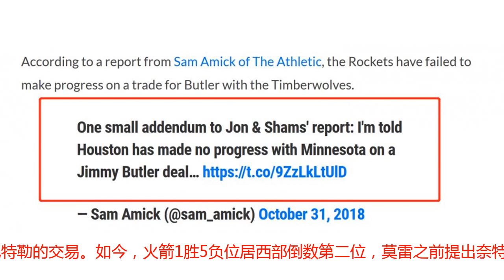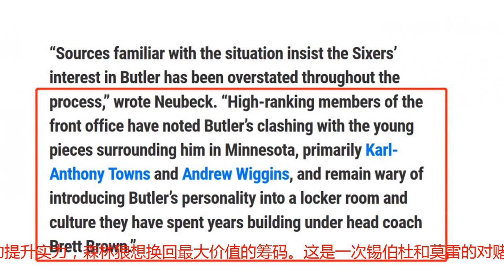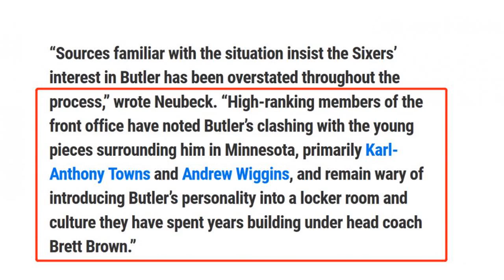莫雷乐了！76人因这事欲退出交易 巴特勒诈伤逼森林狼低价甩卖！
北京时间11月1日，森林狼坐镇主场险胜爵士，德里克·罗斯出场41分钟狂砍50分，曾经的风城玫瑰再度绽放，但谁都知道，以罗斯目前的身体和竞技状态，他不可能再回到MVP赛季的状态，像今天这样拯救球队也不会成为常态。从另一种角度看，罗斯的爆发有些“迫不得已”的意味。在这场比赛之前，巴特勒以“身体受伤”为由拒绝为森林狼出战，锡伯杜、巴特勒和队医三方商讨之后，森林狼官方给出的巴特勒缺阵理由为：一般性酸痛且预防性的轮休。缺少巴特勒，森林狼后卫线出现了巨大空缺。虽然维金斯复出并且砍下19分，但他的防守能力依旧不见长进，全场正负值为-9，而防守见长的新人奥科吉出战37分钟尽管只拿到10分，正负值却达到了+12。不管这两人表现怎样，攻防兼备的巴特勒才是锡伯杜最倚重的核心。那么问题来了，巴特勒缺席比赛之后，他真的是受伤了吗？为了证实自己确实有伤，巴特勒特意接受了ESPN记者的电话采访，巴特勒表示：“由于我的身体受伤了，我不想冒着受伤的风险去比赛，有一些人在编造故事。如果我周五出战，看他们还会怎么说？”为了自证清白，巴特勒称会在森林狼与勇士的比赛中复出，但ESPN随后就直接指出巴特勒是因为不满森林狼方面延缓